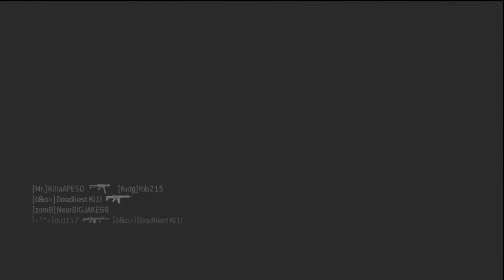Modern Warfare 2 Live Commentary WA 2000 Barret .50 and Intervention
This is the first live commentary that is in sync with the audio.